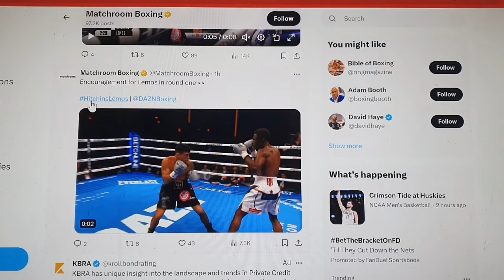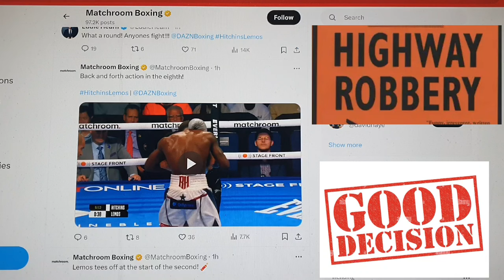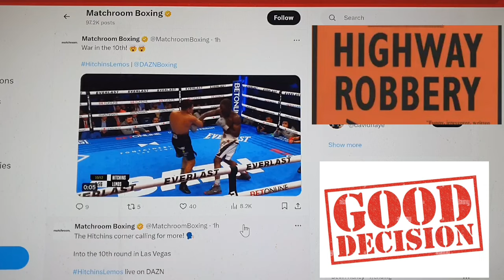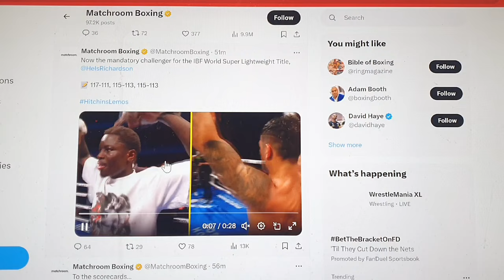Richardson Hitchins vs Gustavo Lemos Fight: Highway Robbery Or Good Decision? Judge 117-111 Is Crazy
Richardson Hitchins vs Gustavo Lemos Fight Highlights: Highway Robbery Or Good Decision?